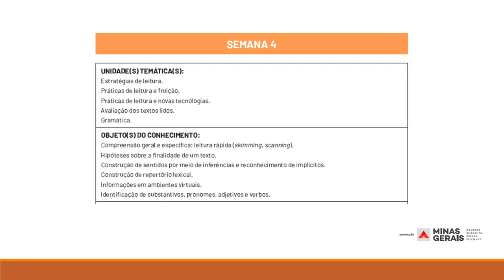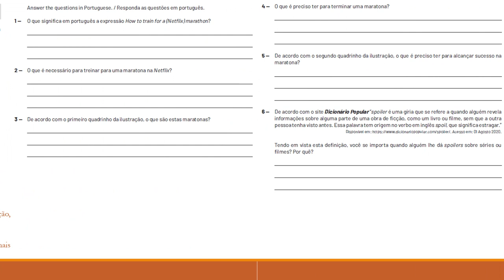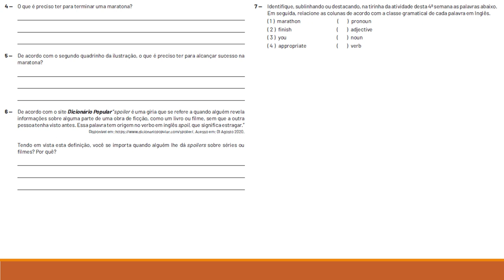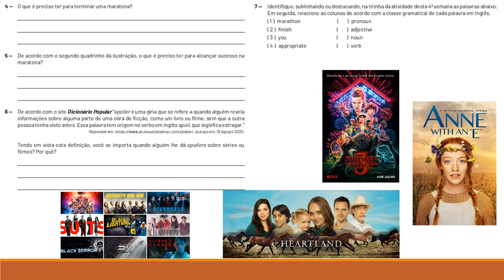Explicação 9º ano Semana 4 Pet 4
Explicação das atividades do Volume 4 PET, Semana 4 do 9º ano do Ensino Fundamental II de Língua Inglesa.